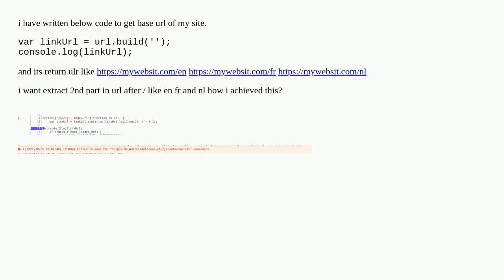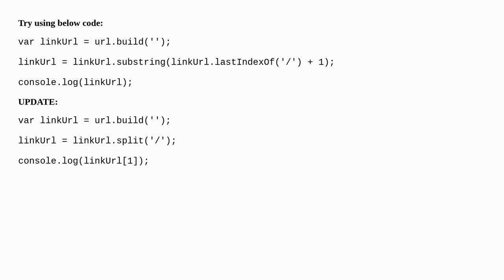Break Base Url in part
A special thanks goes out to the community

  magento2